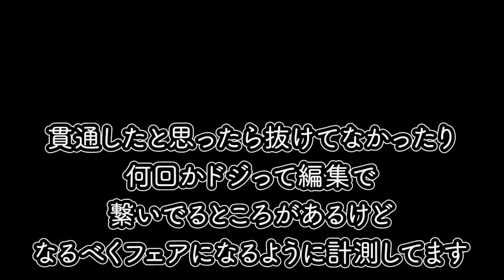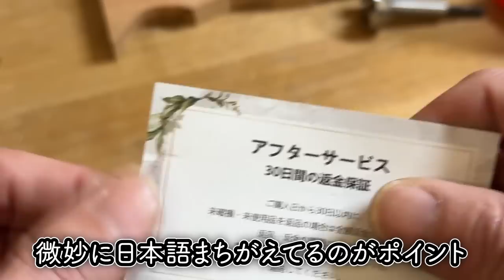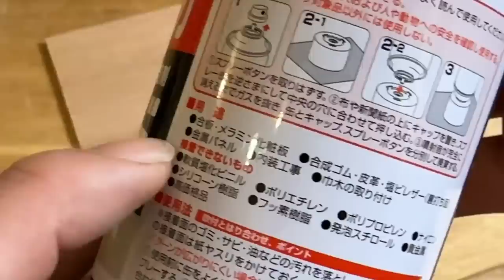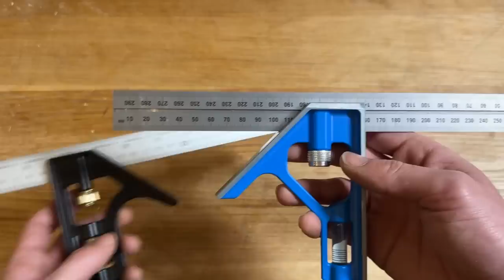Japanese only - Various inexpensive and convenient tools that are good to buy : vol.9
I, as a reporter on the front line of cheap goods, would like to introduce something that I am glad I bought.

Forstner bit set w/carbide
G17 spray 430ml